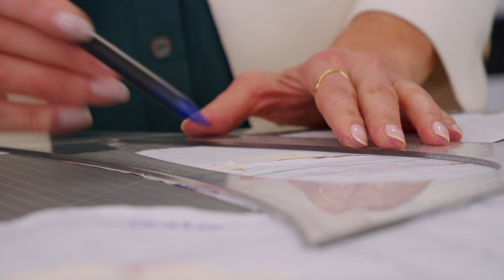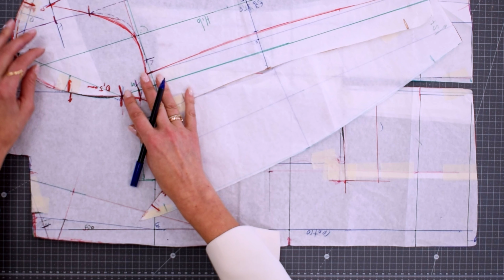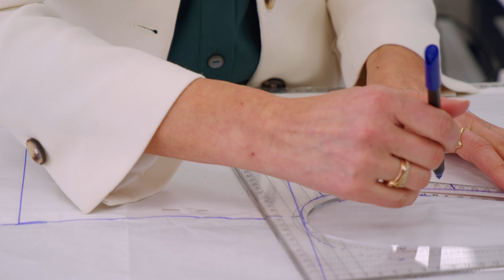Haz patrones perfectos con nuestro Curso Online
¿Quieres ver cómo es el curso online? ¡Haz nuestra Master Class de Patronaje gratuita!

¡Síguenos!

ACADEMIA DE MODA ASUN DOMÍNGUEZ
C/Gregorio Ordoñez, 6 Donostia-San Sebastián, España